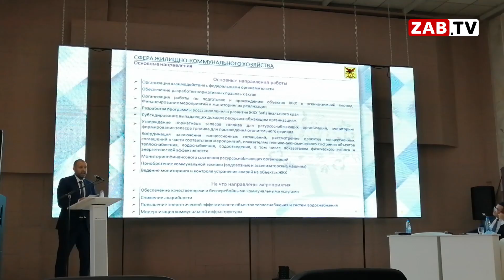Доклады Министров: Газ, Связь, ЖКХ.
Вторую неделю в Чите проходят публичные отчеты министерств края. Новая инициатива губернатора была встречена по-разному – одно дело просто прочитать доклад и дело с концом и совершенно другое, когда почти каждый желающий может задавать вопросы. Устроили ли ответы министра Илья Золотухина – далее в сюжете.